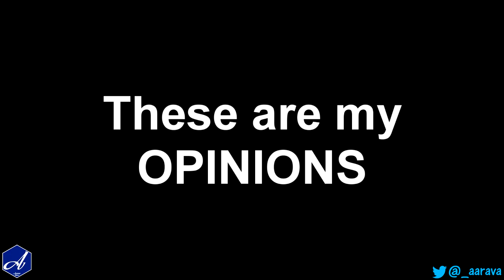F1 2014 Discussion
F1 Content for you! Hope you enjoy!

●►FAQs:
Intro Song? Krewella - Live for the Night
Favourite F1 Team? Mclaren
Favourite Driver? Button, Vettel, Ricciardo
Wheel? Thrustmaster T500RS Ferrari Integral Wheel